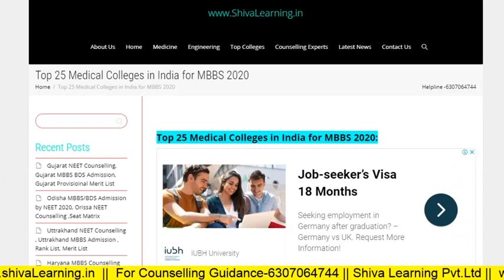India's Top 25 Medical Colleges Having NIRF Ranking, Best Medical Colleges Of India